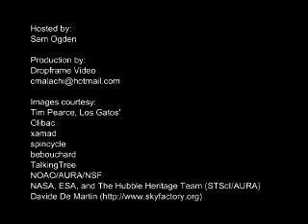Skepchick Presents: A Conversation with Dr. Neil deGrasse Tyson (Part 6)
Sam Ogden, contributing writer for the wildly popular skeptical blog, Skepchick, sits down with Dr. Neil deGrasse Tyson of the Hayden Planetarium and the NOVA scienceNOW program for a conversation about the universe, scientific literacy, and sundry other topics.